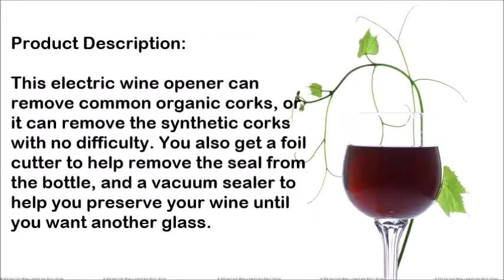Waring Pro WO50B Cordless Wine Opener With Vacuum Sealer And Foil Cutter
This electric wine opener can remove common organic corks, or it can remove the synthetic corks with no difficulty. You also get a foil cutter to help remove the seal from the bottle, and a vacuum sealer to help you preserve your wine until you want another glass.